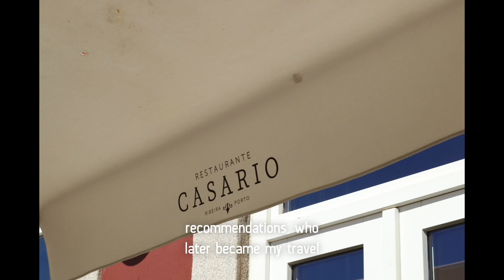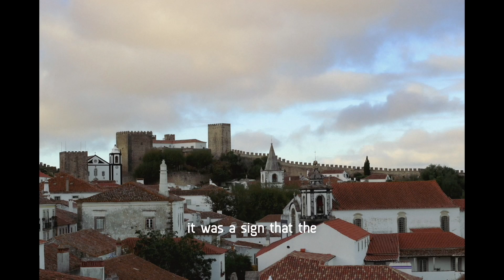what I learned these past few months (Portugal)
Stories were  partially from The Tao of Self Confidence by Sheena Yap Chan.